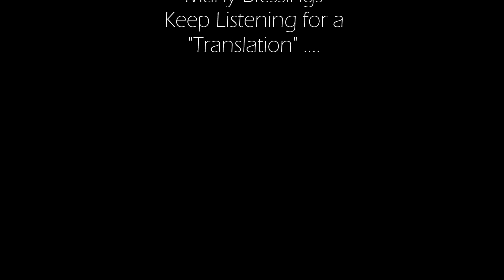~ Twin Flames Light Language Activation ~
Hello Beloved Twin Flames

From time to time, I receive a spontaneous burst of Light Language that which comes flooding through me.  I was told this frequency code was for Twin Flames.
The second part of this video is an attempt at a "translation"

Many Blessings of Divine Love & Light

Facebook:  Find Your Hidden Treasure